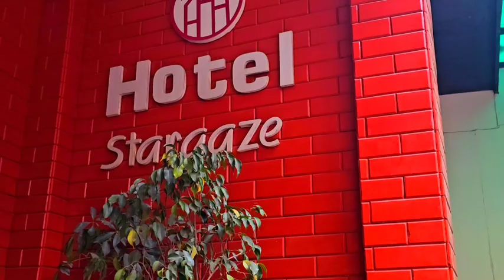Bye-bye Nepal 🇳🇵 See you in next Holiday.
Nameste everyone
This video was taken
on 28th November in Nepal 🇳🇵
during last day of our vacation.
 and support by Subscring
Aadhunik Tv 📺